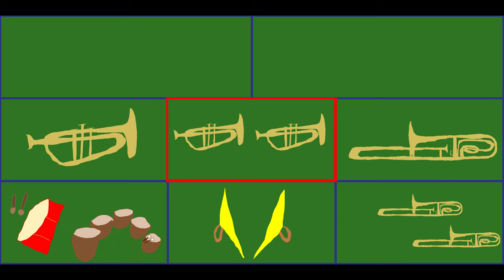Fire Emblem Heroes - Black Fang | Brass & Percussion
Here is a new concept of video. Admire my talent of drawing 😎

Arrangement written for:
- 2 alto recorders
- 7 trumpets
- 7 trombones
- 1 timpani part
- 1 bass drum
- 1 cymbals part